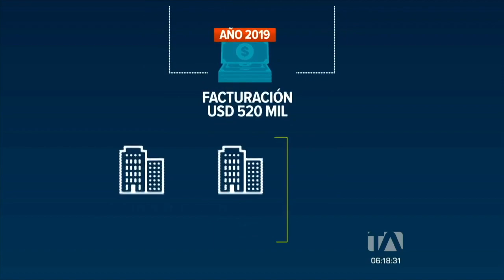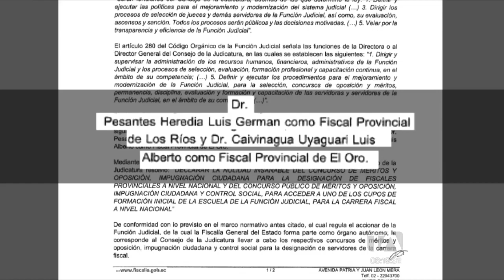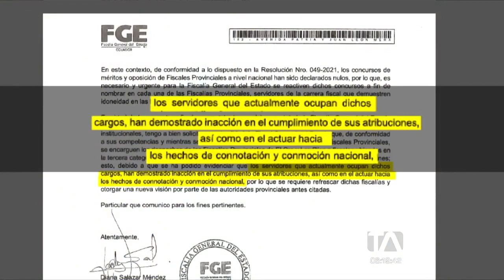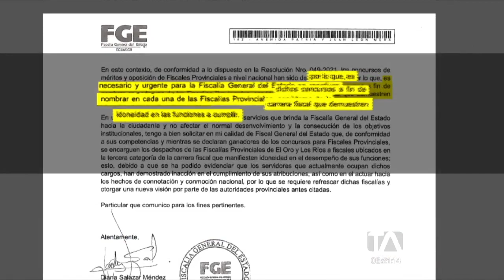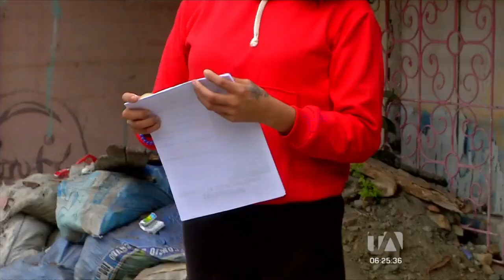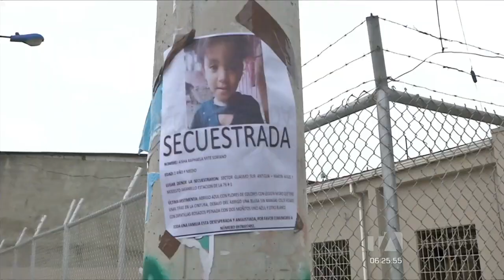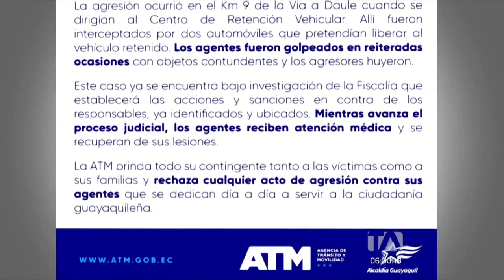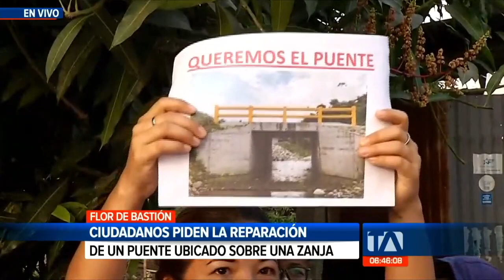Noticias Guayaquil: Noticiero 24 Horas 21/07/2021 (De la Comunidad - Primera Emisión)